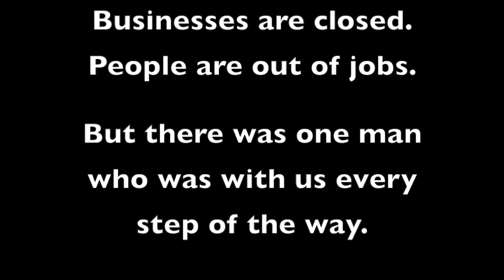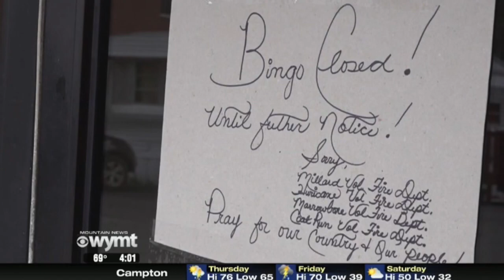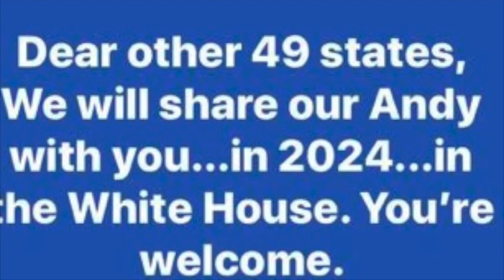Oh Andy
A parody of the song Mandy by Barry Manilow.